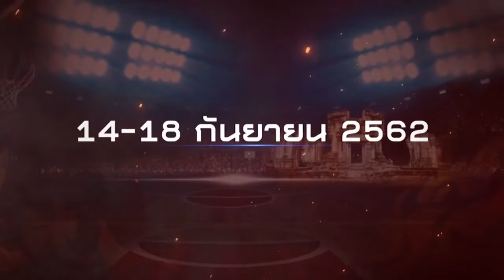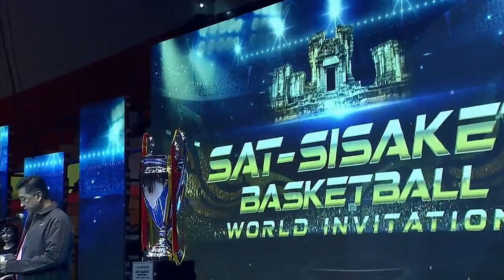Finals : เวลา 15.00 น. : NBL 1 SELECT vs HI-TECH BANGKOK CITY BC ( SAT SISAKET BASKETBA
Finals  :  เวลา  15.00 น.  : NBL 1 SELECT   vs   HI-TECH BANGKOK CITY BC      ( SAT SISAKET BASKETBALL WORLD INVITATION )